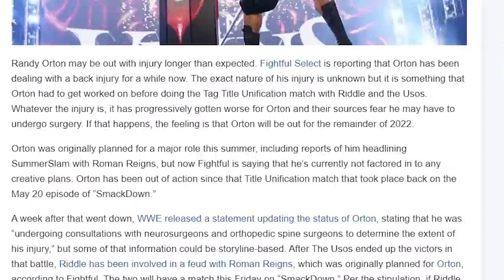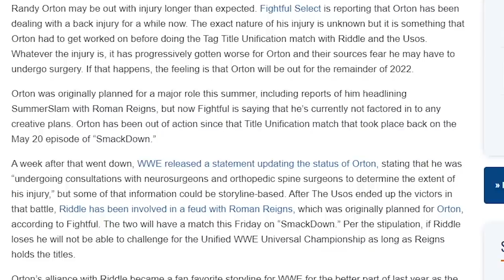Randy Orton May Be Out For The Rest Of 2022